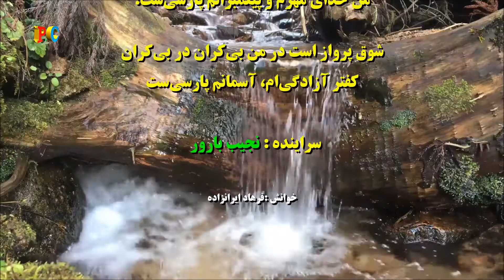(سراینده : نجیب بارور) لهجه‌ ام درّ دری اما زبانم پارسی‌ست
برای دریافت ویدئو های جدید لطفا کانال پارسیان را سابسکرایب کنید و بر روی زنگوله کلیک کنید و یا از طریق لینک زیر عضو شوید

لهجه‌ام درّ دری اما زبانم پارسی‌ست
روح من شهنامه است و جسم و جانم پارسی‌ست

از تبار رستم و از زادگاهِ آرش‌ام
تیرهایم واژگان است و کمانم پارسی‌ست

این زبان واحد، این پهنای فرهنگ سترگ
این جنون عشق در خون رگانم، پارسی‌ست

این زبان رودکی و مولوی و حافظ است
گنگ اگر من خواب دیدم، ترجمانم پارسی‌ست

دوست دارم مولوی‌وار این زبان شمس را
این زبان شعر و منطق در دهانم پارسی‌ست

هر کجا در من نهال دوستی بنشانده‌اند
باغ صلح و آشتی‌ام، باغبانم پارسی‌ست

می‌روم از فرش تا عرش خدا بی‌واسطه
راه‌پیمای سلوکم، نردبانم پارسی‌ست

از «اهورا» مانده این آواز در گوش زمان:
من خدای مهرم و پیغمبرانم پارسی‌ست!

شوق پرواز است در من بی‌کران در بی‌کران
کفتر آزادگی‌ام، آسمانم پارسی‌ست

 سروده نجیب بارور